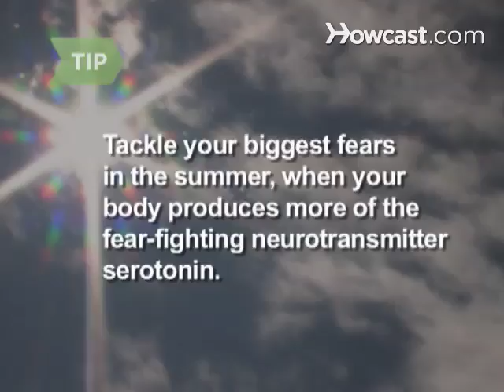How to Be More Courageous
We have nothing to fear but fear itself. Whatever. The point is: How do you stop being such a wimp? Courage.

Step 1: Write a list of fears
Write down your biggest fears.

Step 2: Think of solutions
Think of actions you can take to reduce specific fears. If you get panicky when you have to make a presentation at work, sign up for a public speaking seminar, and so on.

Tip
Tackle your biggest fears in the summer, when your body produces more of the fear-fighting neurotransmitter serotonin.

Step 3: Do research
Research your fears - many are irrational. For example, once you know that airplane makers throw entire flocks of dead birds into engines to test their ability to handle such an event, you can strike that one off your list.

Step 4: Learn martial arts
Consider taking up martial arts. Research shows that people who practice them have lower levels of anxiety and higher self-esteem.

Step 5: Do things that scare you.
The best way to become a braver person is to do things that scare you. Every time you get through another challenge - whether it’s introducing yourself to a stranger at a party or going skydiving - you’ll gain confidence.

According to one poll, the top three American fears are snakes, public speaking, and heights.